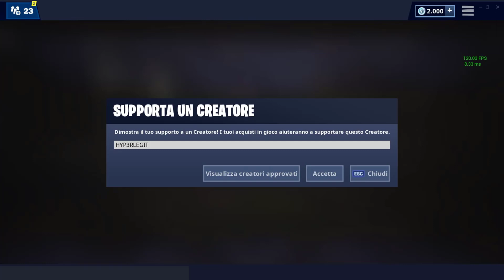FORTBYTE #64 - ACCESSIBILE TRAMITE ROX SU UN MONTE STUNT | ECCO COME VEDERE PASSI NEMICI E CHEST!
Bella a tutti ragazzi e benvenuti in questo nuovo video di Fortnite! In questo video abbiamo scovato il fortbyte #64 e vi ho spiegato come attivare gli effetti mobile su PC e PS4! ;)